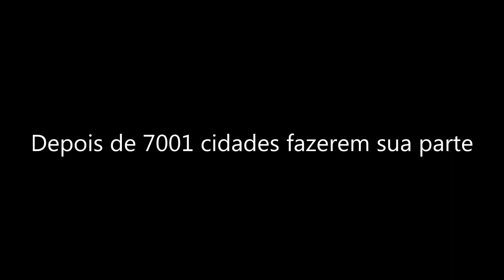Hora do Planeta || Frutal MG || Interact Club de Frutal "JSS"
A Hora do Planeta passou de uma iniciativa em apenas uma cidade em 2007 para a maior campanha em defesa do planeta, unindo centenas de milhões de pessoas ao redor de 7001 cidades em 152 países e territórios.

Aguarde.

Interact Club de Frutal "Jesus Souza e Silva" D. 4770
objetivo